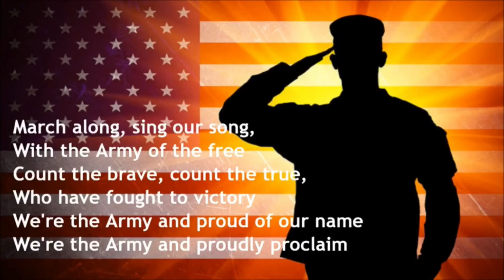The Army goes rolling along